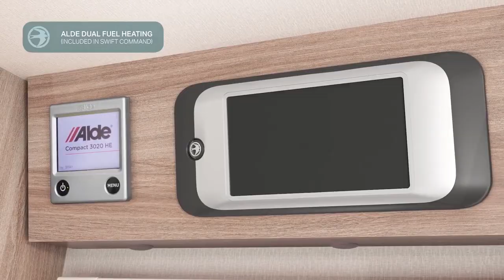2020 Swift Eccles Caravans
קרוואן סוויפט אנגליה ,יבוא קינן קמפינג
6 מקומות לינה